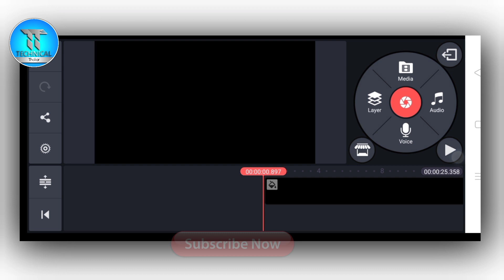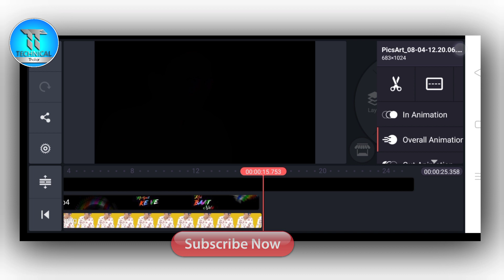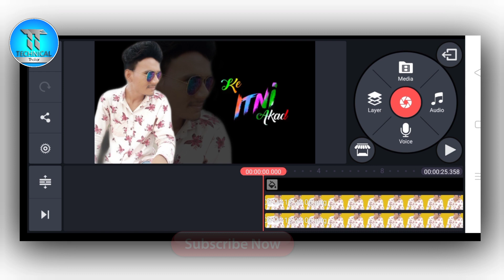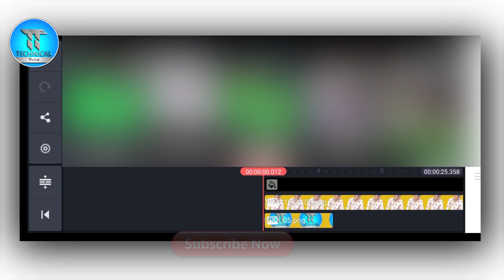Trending Attitude Status Tutorial Technical Thakor Gujarati Kinemaster Video